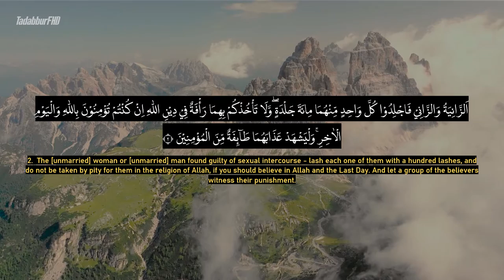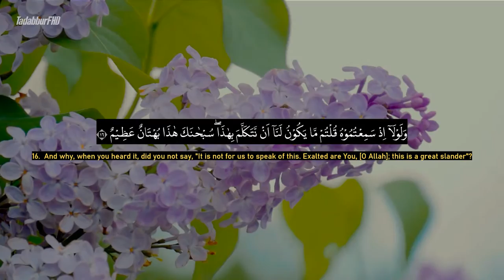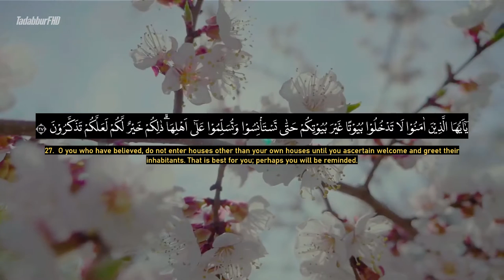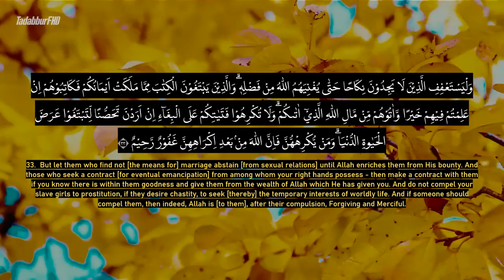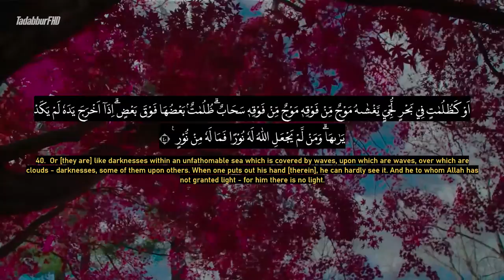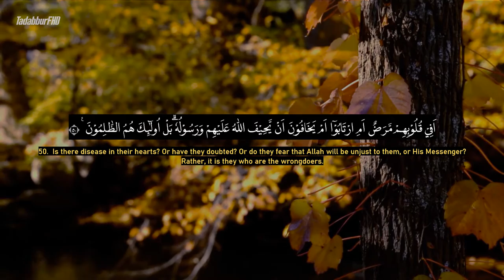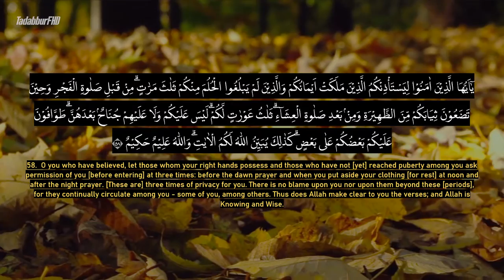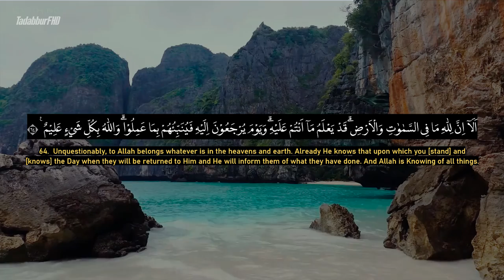Surah An Nur - Ahmad Al-Shalabi [ 024 ] I Beautiful Quran Recitation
An-Nur (Arabic: النور‎, ’an-nūr; meaning: The Light) is the 24th chapter (sūrah) of the Quran with 64 verses (āyāt).

Classification : Medinan
Other names : -
Surah to : 24
Position Juzʼ : 18
No. of verses : 64